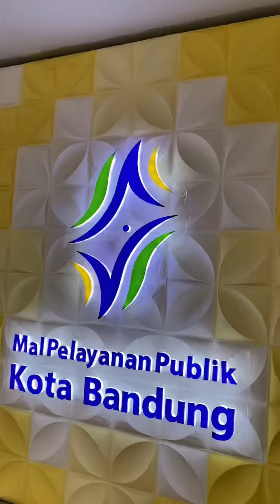Talkshow Fotografi - Lomba Foto Mal Pelayanan Publik Kota Bandung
Sampurasun Warginvest!

DPMPTSP Kota Bandung mengadakan Talkshow Fotografi, Sabtu (10/12/22). Talkshow tersebut merupakan rangkaian dari Lomba Foto Mal Pelayanan Publik Kota Bandung dengan tema “Bidik Makna Pelayanan Prima”.

Selain mendapatkan pengetahuan fotografi, para peserta berkesempatan melakukan praktek fotografi dengan mengeksplor Mal Pelayanan Publik dengan bimbingan para narasumber.

Kami mengucapkan banyak terima kasih atas antusias para peserta Talkshow Fotografi Bidik Makna Pelayanan Prima dan sampai bertemu di kesempatan lainnya😊✨